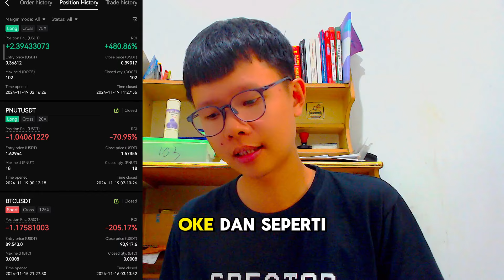Saya Stop Trading Saham! Ini Alasannya!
Yaps, perjalanan trading saya ini penih lika liku tapi tenang aja
semuanya ada dokumentasinya di channel ini
dan semoga ini menjadi yang terbaik untuk kedepannya bagi saya dan bagi manteman jugaaaa

Grup Tele buat chat santai seputar trading dan investasi atau mengutarakan apa yang menjadi unek" selama ini: